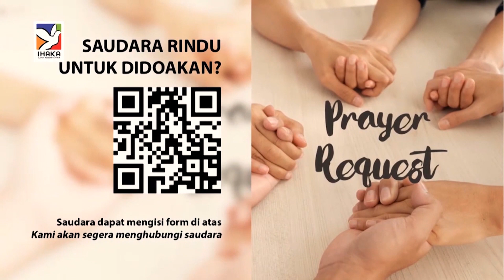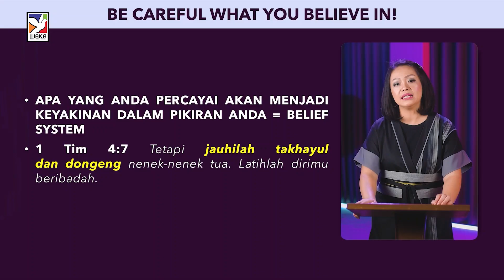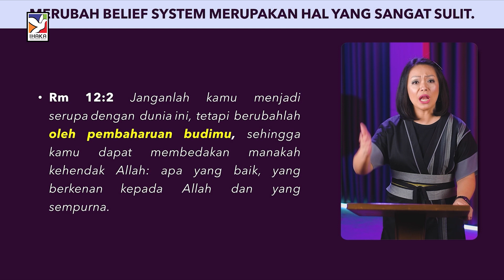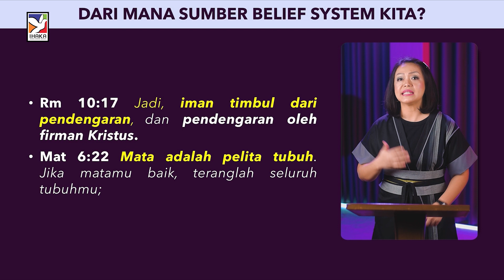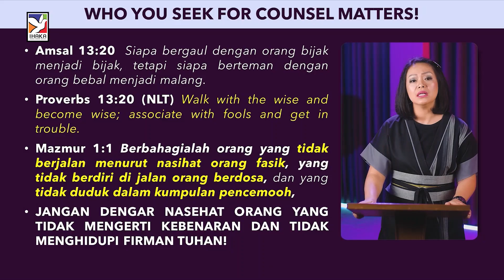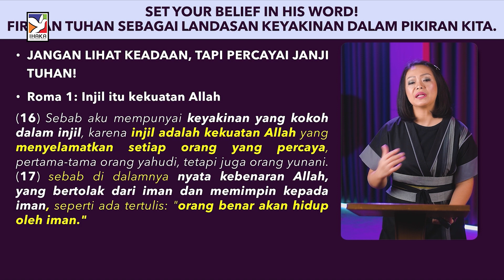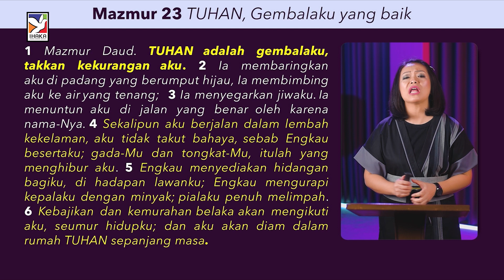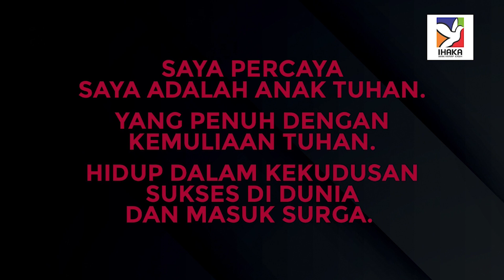🔴LIVE | SUNDAY SERVICE | KEYAKINAN DALAM PIKIRAN | Ps.HENNY KRISTIANUS | GEREJA IHAKA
Dasar dari pikiran menentukan keyakinan, dan keyakinan yang salah atas dasar pemikiran yang salah, akan mengakibatkan kesalah dalam mengambil keputusan dan mengakibatkan hancurnya suatu keinginan, pengharapan dan tentu juga menambah rentetan pergumulan dalam kehidupan.
Sahabat IHAKA, tentu kita tidak mau menjadi seperti itu. Tuhan ciptakan kita untuk menikmati betkat-betkat Tuhan. Karena itu jangan sampai kita salah memiliki dasar keyakinan dalam pikiran kita.
Ps.HENNY KRISTIANUS akan menyampaikan pesan Tuhan yang sarat akan pewahuan, dalam IBADAH RAYA IHAKA VIRTUAL CHURCH Minggu 18 Juli 2021 pukul 10.00 WIB.
Ikuti dan alami perubahan besar dalam inovasi pola pikir demi mencapai apa yang Tuhan janjikan.
SALAM IHAKA.